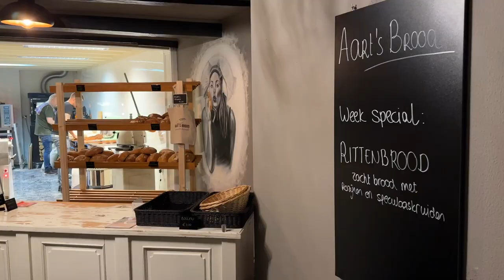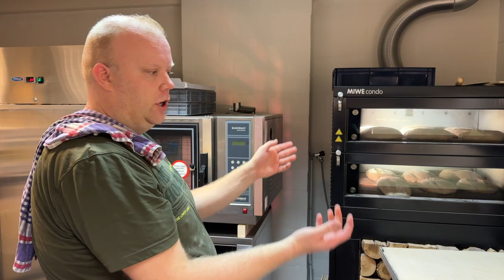Aart's Brood geopend in Middelburg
Over dik een half uur opent Aart van Goudswaard de deuren van de nieuwe bakkerij en winkel van Aart's Brood, in de Beddewijkstraat!

Wij namen een uurtje geleden alvast een kijkje bij Aart en zijn zwager, die toen al een twee uur bezig waren. Aart lachte dat het toch wel grappig was, om al aan de slag te gaan op het moment dat bezoekers van buurtjes de Cafe Rooie Oortjes net huiswaarts gingen. Ieder z'n ritme, zullen we maar zeggen. De eerste broden lagen op dat moment al in de schappen, maar het duo was nog druk in de weer met maken van bolussen en ander lekkers.

Iedereen is welkom vanochtend, om een brood te komen kopen of om producten te proeven. De winkel is geopend van 08.00 uur tot 13.00. Dat zijn voorlopig sowieso de openingstijden, op vrijdag en zaterdag.

We wensen Aart veel succes met zijn nieuwe zaak. Meer informatie op